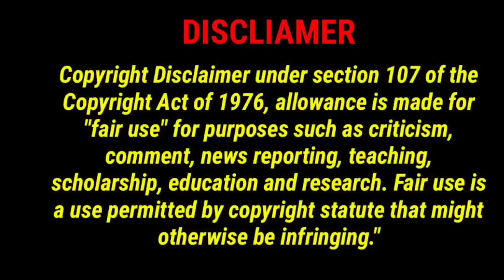CEO divorced Girl , but he didn't know she was pregnant with child #7 | Drama Explain in Hindi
Asain Drama insight 2
Nimi Tales
Drama Queen
Drama queen full movie in hindi
Lovely explain full drama in hindi